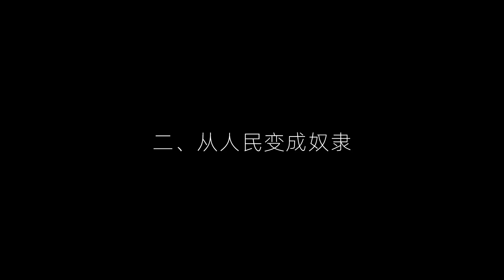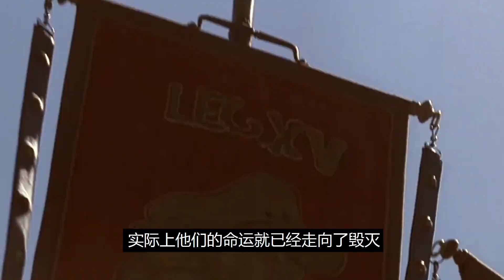羅馬共和國的覆滅，堅決不放棄利益的貴族們，終慘死于屋大維刀下